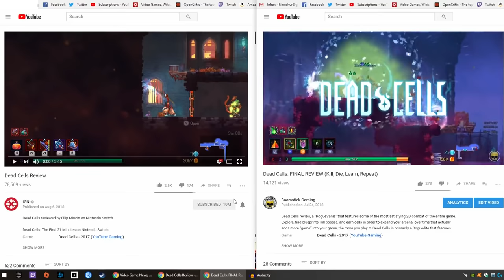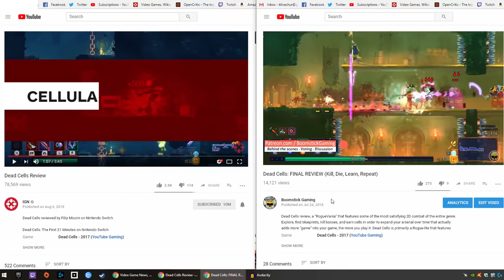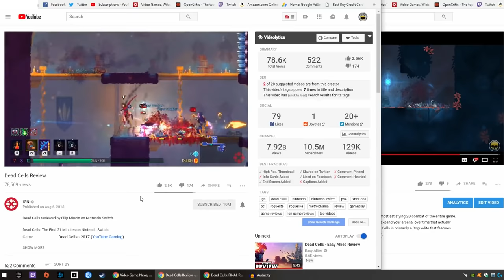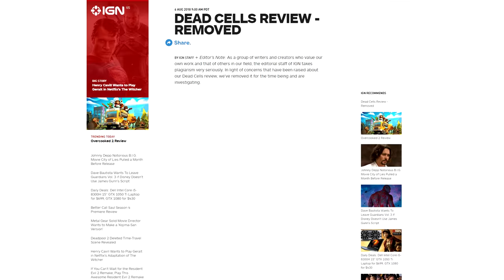IGN Removes Dead Cells Review Due To Plagiarism Accusations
IGN published a review for Dead Cells, but a side-by-side comparison with Boomstick Gaming's review shows that the writer apparently thought they could get away with changing some words around and passing off someone else's work as their own.

IGN's had to take the review down, and we're left wondering how someone could be so foolish.